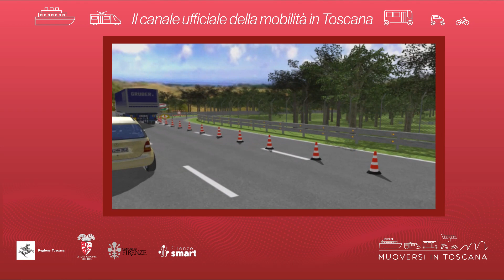Muoversi in Toscana - Edizione delle 15 del 30 agosto 2023